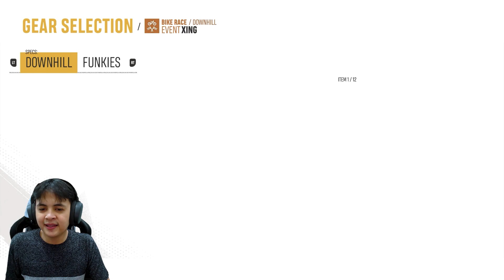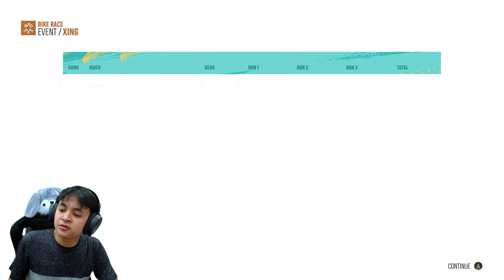DAPET SEPEDA DOWNHILL BARU dan SUPER CEPAT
yeyyyy sepeda baru